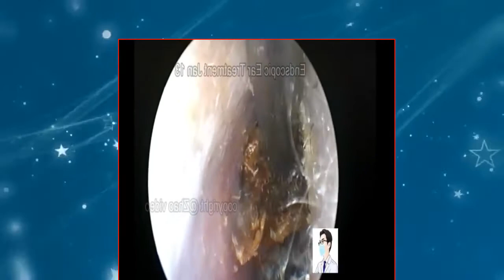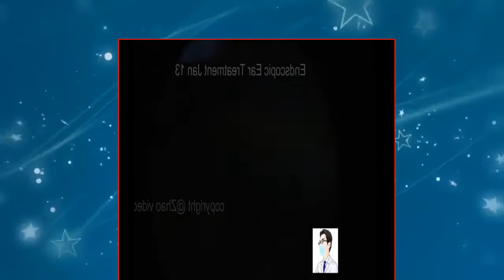【ASMR】Experience the most professional visual earwax cleaning and relaxing ear massage！Part 2